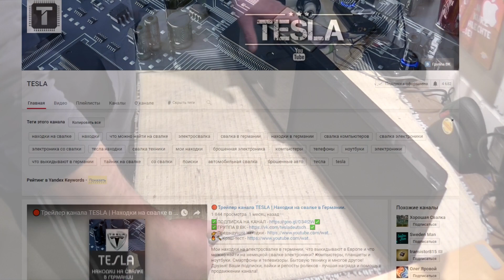🔧Варварская расправа над SMART-SoundBar PANASONIC😡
Мой ВК Потрошим полуживой PANASONIC